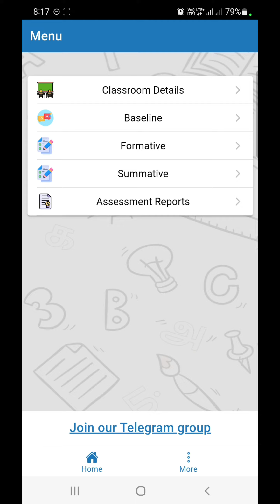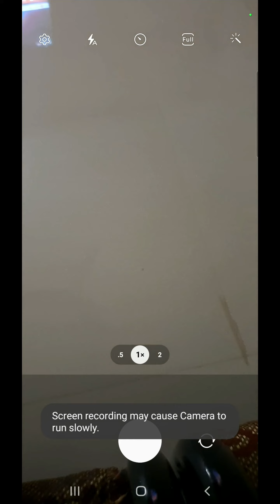ENNUM EZHUTHUM TERM 2 FORMATIVE ASSESSMENT(A) EDIT OPTION ENABLED | TNSED SCHOOLS APP NEW UPDATE